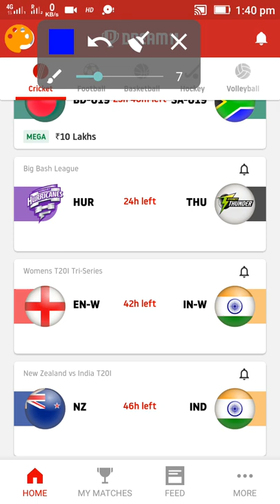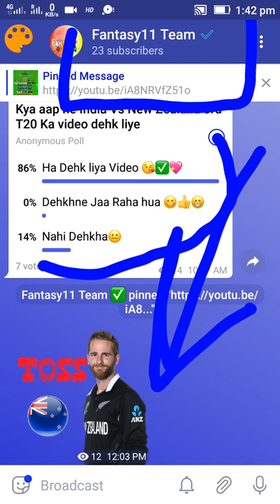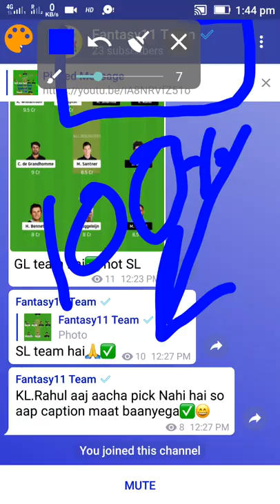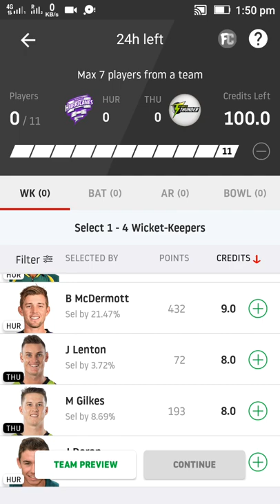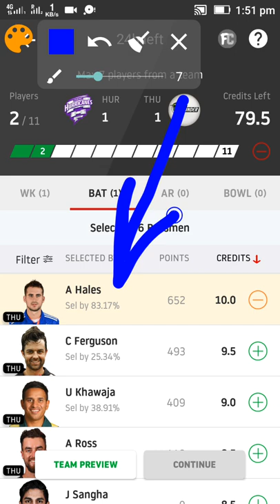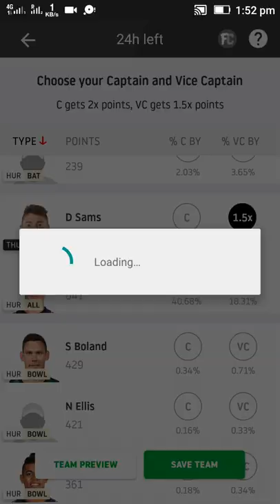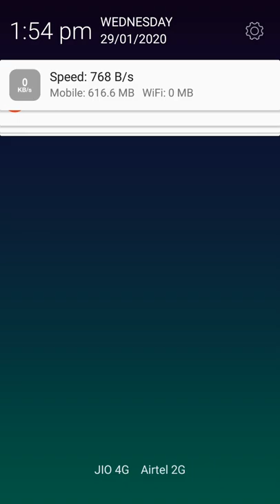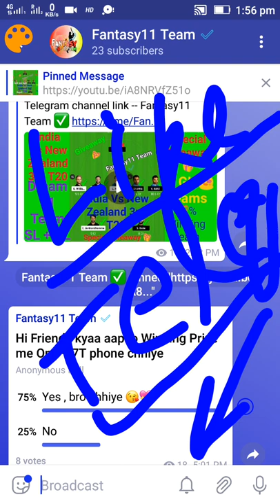HBH Vs SYT Eliminator | HUR Vs THU | Dream 11 team | Playing 11 | SL + GL Team| 💯% winning team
Hi Friends 🙏
Telegram par Search kare-- Fantasy11 Team ✅